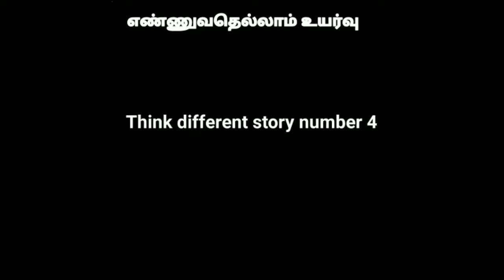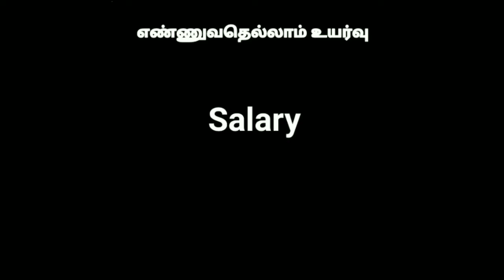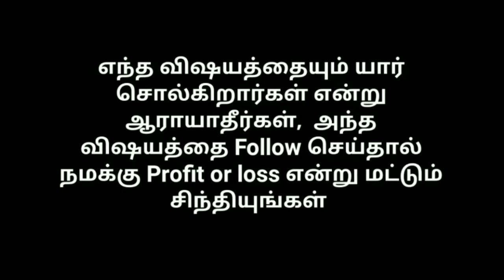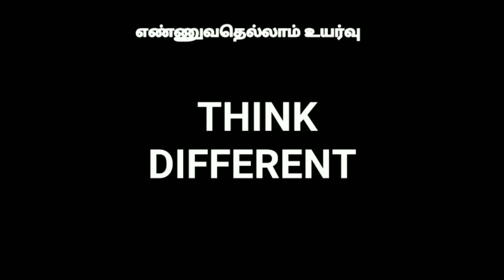Japan company different thinking | Think different story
Think different